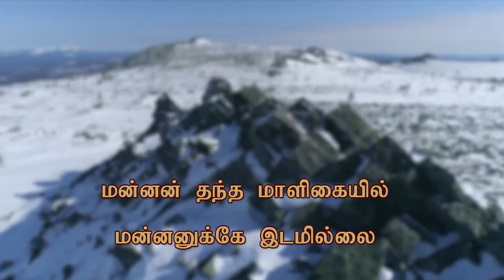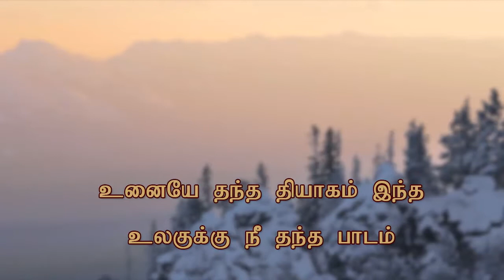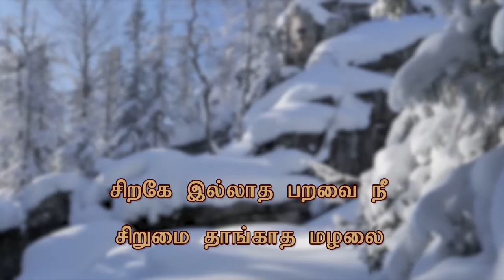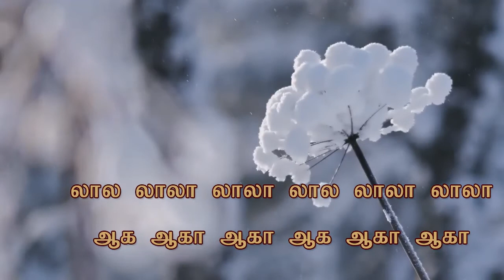Iraivan Thantha Ulaginile I Christian Song I Robin Gospel Vision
இறைவன் தந்த உலகினிலே,
Iraivan Thantha Ulaginile,
Robin Gospel Vision

இறைவன் தந்த உலகினிலே
இறைவனுக்கே இடமில்லை
மன்னன் தந்த மாளிகையில்
மன்னனுக்கே இடமில்லை

இறைவன் தந்த உலகினிலே
இறைவனுக்கே இடமில்லை
மன்னன் தந்த மாளிகையில்
மன்னனுக்கே இடமில்லை

உனையே தந்த தியாகம் இந்த
உலகுக்கு நீ தந்த பாடம்

குளிரில் வெள்ளைப் பனியில்
கந்தைத் துணியில் வந்த நிலவே
குளிரில் வெள்ளைப் பனியில்

இறைவன் தந்த உலகினிலே
இறைவனுக்கே இடமில்லை
மன்னன் தந்த மாளிகையில்
மன்னனுக்கே இடமில்லை

சிறகே இல்லாத பறவை நீ
சிறுமை தாங்காத மழலை
சிறுமை தாங்காத மழலை

மலரும் லில்லி மலரின்
வெள்ளை நிறமே உந்தன் கோலம்
மலரும் லில்லி மலரின்

இறைவன் தந்த உலகினிலே
இறைவனுக்கே இடமில்லை
மன்னன் தந்த மாளிகையில்
மன்னனுக்கே இடமில்லை

லால லாலா லாலா     லால லாலா லாலா
ஆக ஆகா ஆகா          ஆக ஆகா ஆகா

- கவி இசை மன்னர் டாக்டர் டேவிட் தயானந்தன்